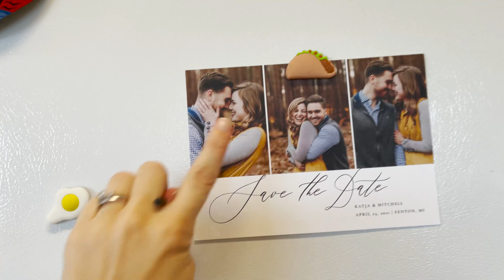GETTING INTO OUR HOUSE (living on base)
After a month and a half living in the navy lodge we finally got to move into our house on base! It was a crazy day but I hope y’all enjoy watching the madness unfold.

And meet Bekah! She is my little sister, she is going to school online so she wanted to take this opportunity to live in the PNW!!

Time Stamps :

0:10 Intro

0:29 Pre Moving Day

0:50 Leaving the Hotel

2:04 Lunch

2:44 First Walk Through (Marks camera skills)

4:41 Jesus Leading Me to the GIFT

5:14 Back in Texas (with Bekah)

7:45 First Day in the New House

11:40 Outtro

12:11 Outtakes

👋🏼 For info on how to workout with me & join my Virtual Sweat Studio